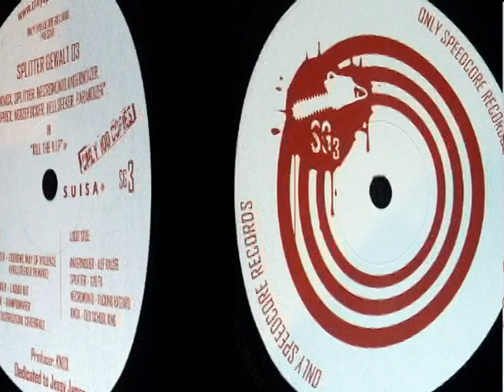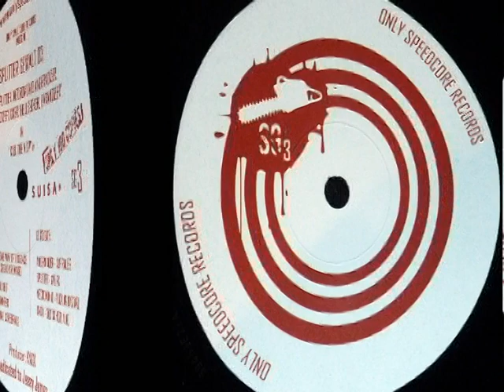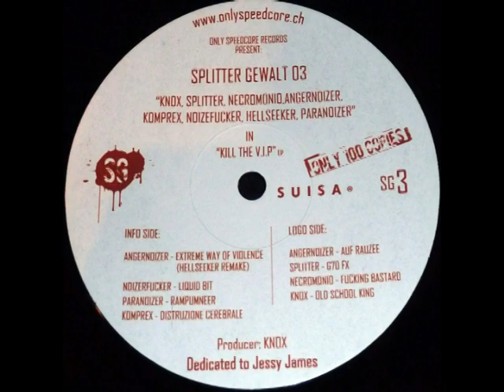Splitter - G70 FX